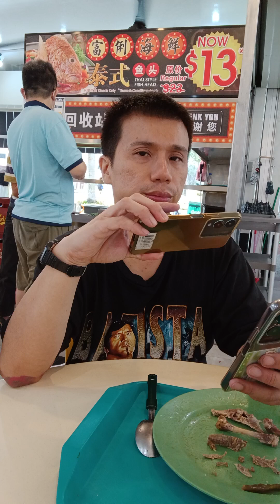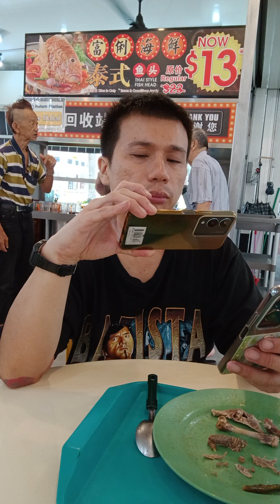"The Animal"Kurtista Selfie🤳Eating Lunch On 30 June 2024(Sunday)